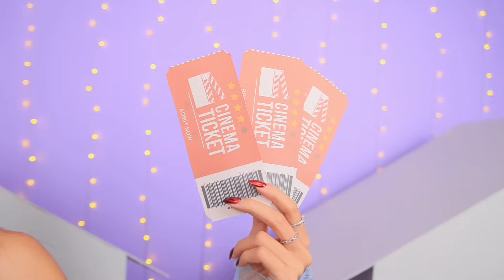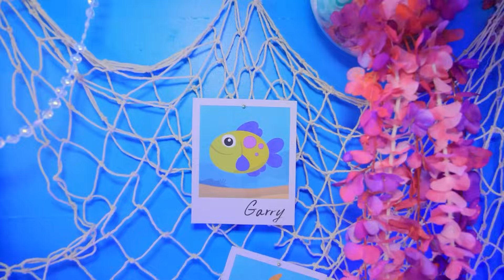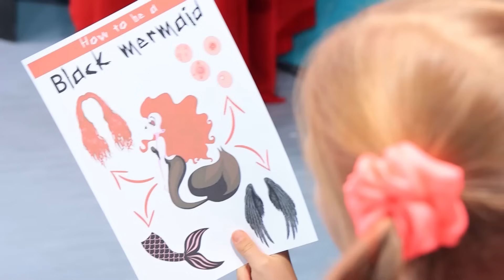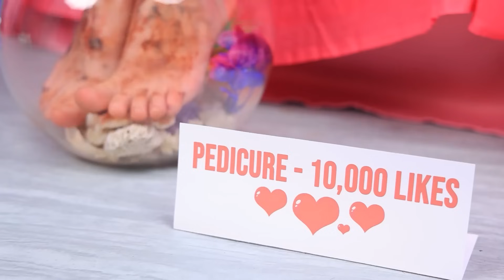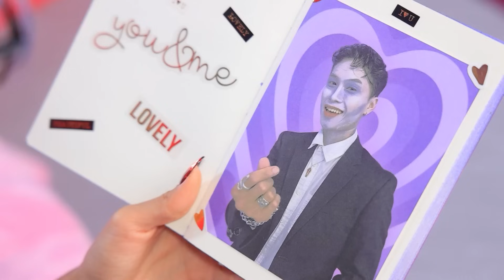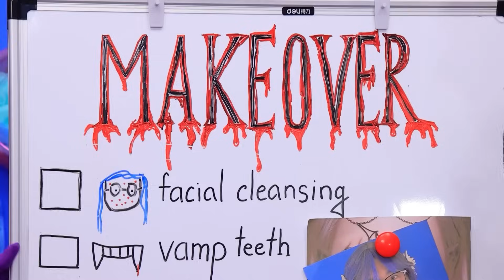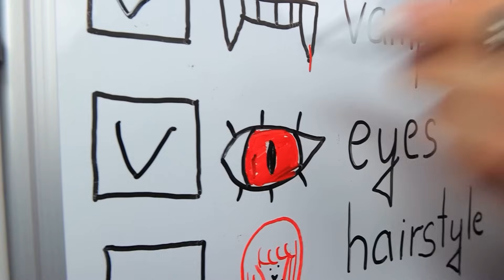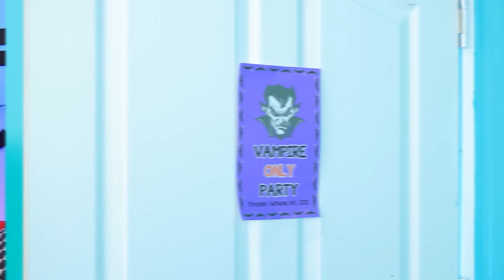Eenkleurig Huis Challenge! Vampier vs Barbie vs Zeemeermin!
Bereid je voor op een spannende competitie van stijlen en smaken in deze spannende video waarin drie unieke werelden botsen in een challenge om huizen met dezelfde kleur te maken! In deze creatieve wedstrijd komen Vampier, Zeemeermin en Barbie aan bod, die elk hun eigen unieke charme aan hun unieke huis toevoegen.